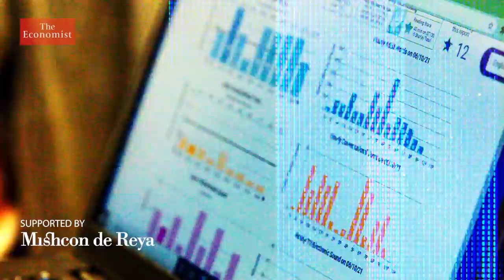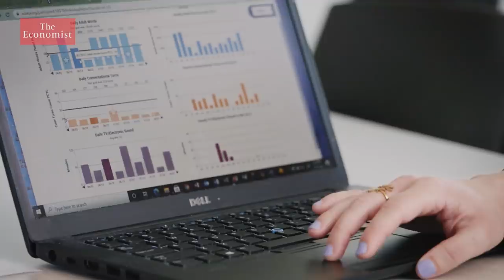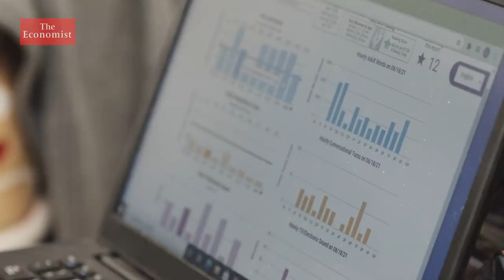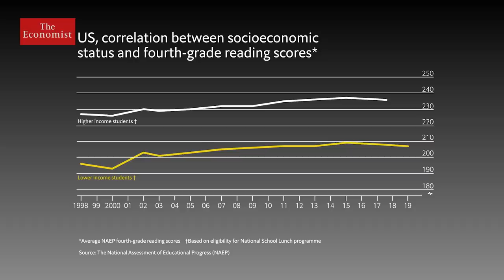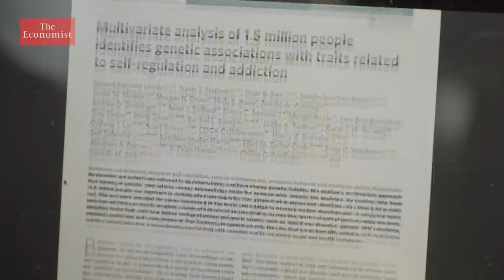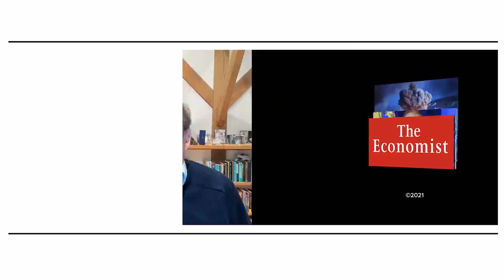Can science help poor kids earn more?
The wide gap in development between rich and poor children could be closed with the help of neuroscience. Might a controversial focus on genetics also help? Film supported by @mishcondereya

00:00- The achievement gap between rich and poor kids
00:55 - Words matter in childhood development
03:16 - Conversation can combat childhood inequality
05:09 - Can genetics help close the achievement gap?
07:30 - Genetics can be controversial

Sign up to The Economist’s daily newsletter to keep up to date with our latest stories

Listen to and read about the about the art and science of parenting